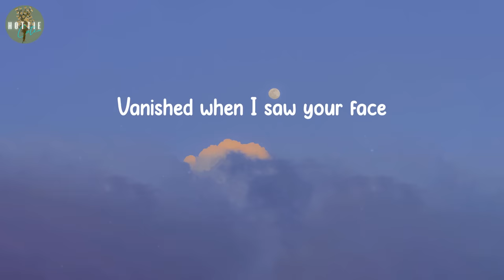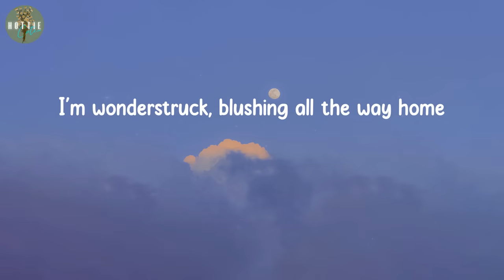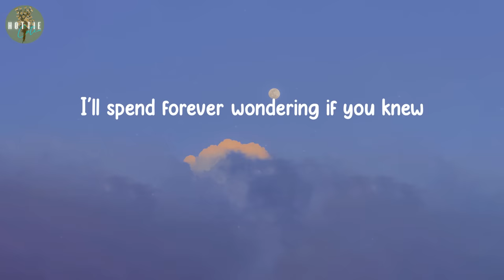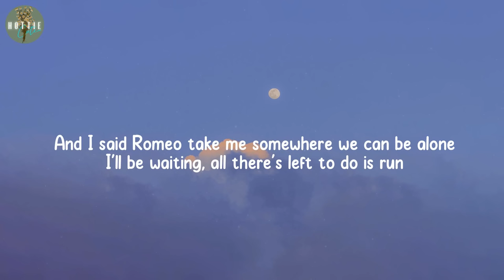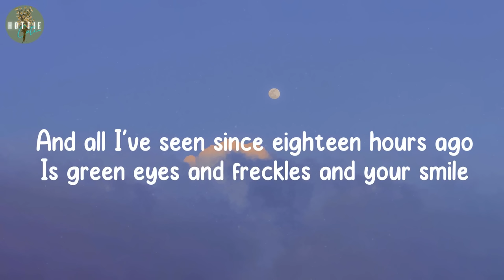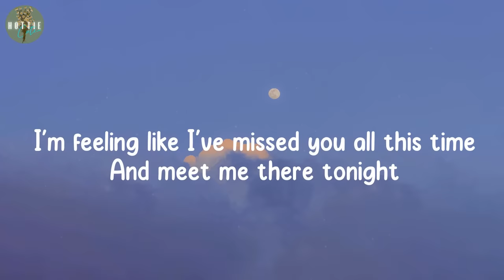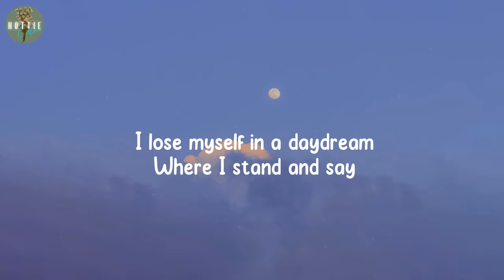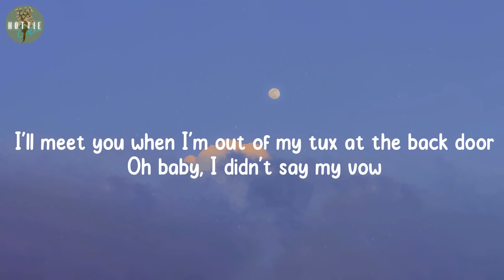Enchanted - Taylor Swift (Lyrics)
Lyrics:
2 AM, who do you love?